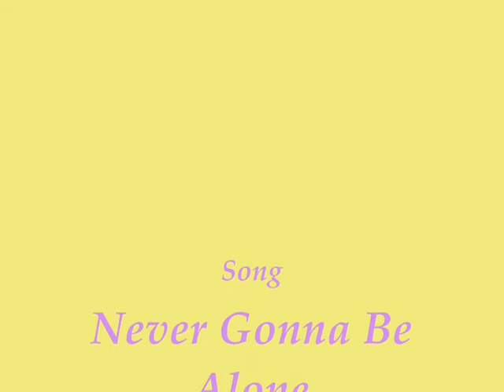Junjou Romantica AMV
Since Junjou Romantica is my newest yaoi obsession, I wanted to make an AMV!! It's slow I know, but I wanted it that way since there's a lot of serious and soft scenes in the anime. I'm going to make an upbeat one later.

P.S. Nowaki and Hiro are my fav couple of the three! heehee